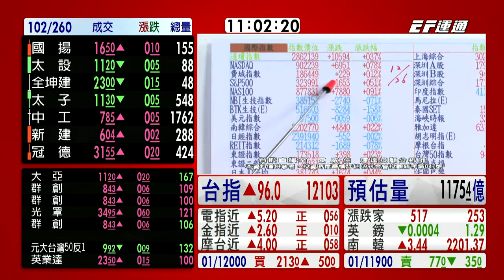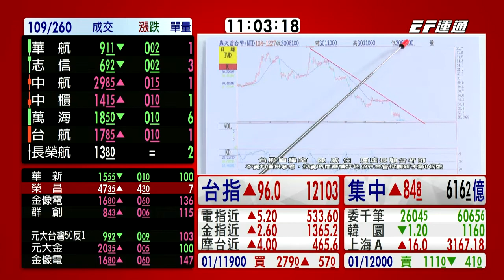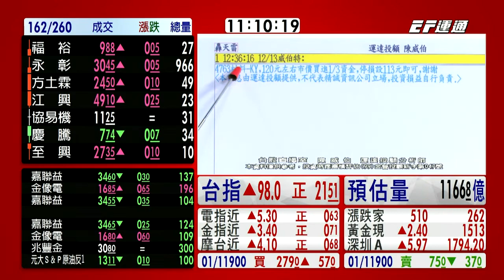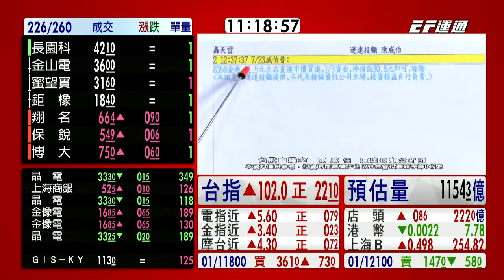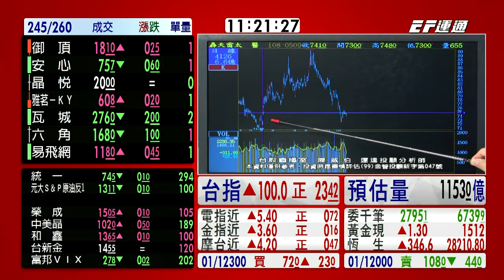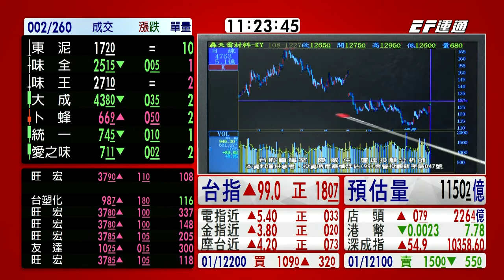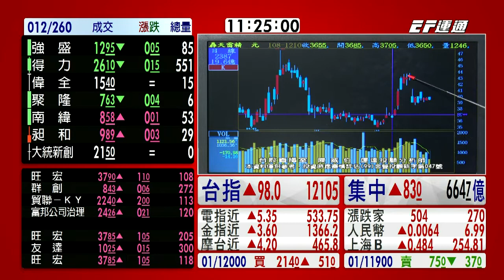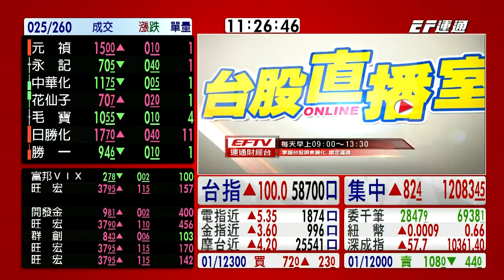20191227 1100 陳威伯 台股直播室